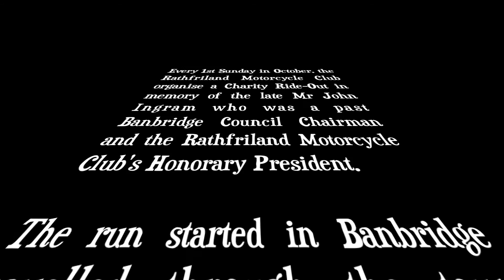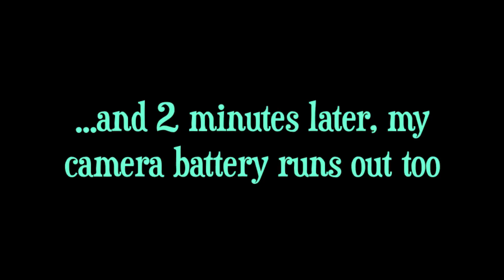3) Ballydown Motorcycle Club - 'The John Ingram Memorial Charity Ride-Out (2015)'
*Ballydown Motorcycle Club* - Ride Outs - 'The John Ingram Memorial Charity Ride-Out (2015)'

In this video, our club participates in the annual John Ingram Memorial Charity Ride-Out organised by Rathfriland Motorcycle Club.

A great route and with superb weather, a good time was had by all...

MY MOTORBIKE:
- 2001/2 Honda CBR 600F
- Black Widow Stainless Steel Full Exhaust
- Aftermarket Adjustable Shorty Brake and Clutch Levers
- Oxford Premium Heated Grips
- Givi E450 Simply Monolock Top Box
- Oxford OL431 1st Time Magnetic Tank Bag

MY GEAR:
- Arai Quantum ST Pro
- RST Blade 2 Piece Leather Jacket and Jeans
- RST Blade Gauntlet Gloves
- RST EvoTech WP Race Boots

VLOG RECORDING:
- Video recorded with SJ Cam SJ4000 Wi-Fi (HD 1080p x 30 fps).